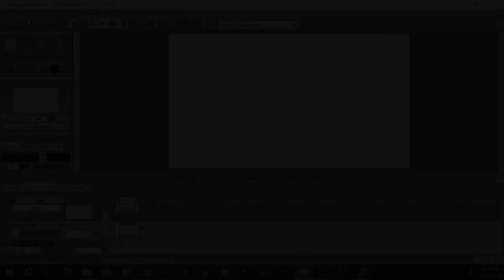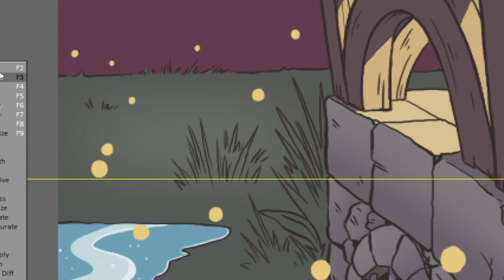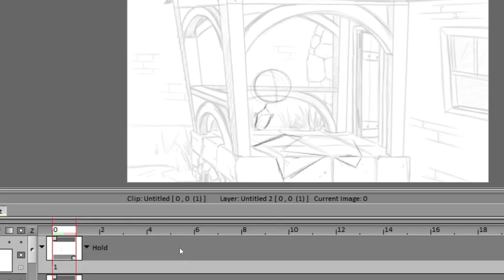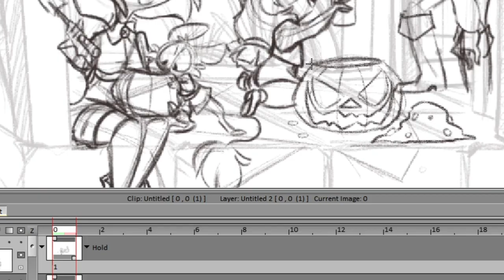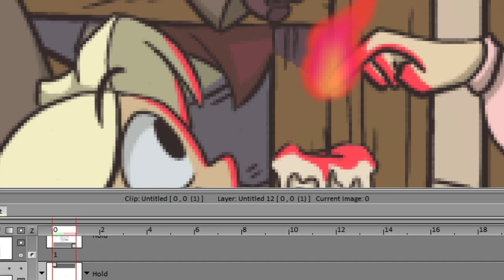Say Cheese (Halloween Speed Draw)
This video was originally supposed to be out on the 30th of Oct, But some powerful force out there decided I'd have a day of exporting errors yayyyyy. Anyway, I hope you all enjoyed it, happy Halloween everyone.

Songs
Scary / As it sets by TELL YOUR STORY music by ikson™
Timestamp:
00:00 As it sets
05:27 Scary

Timestamp:
03:00 Spookster